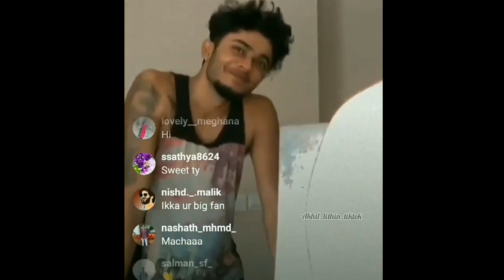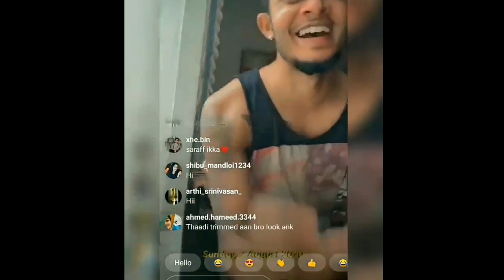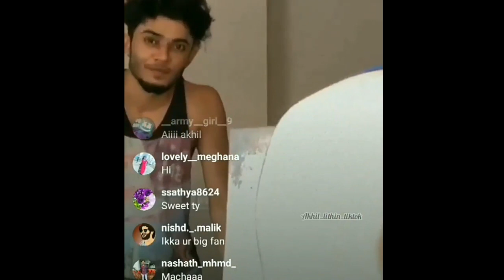Akhilcj came his friendlive today instagram live 2/8akhilcj ll